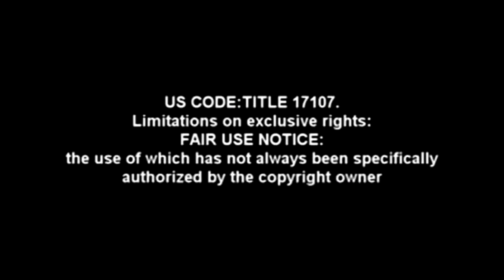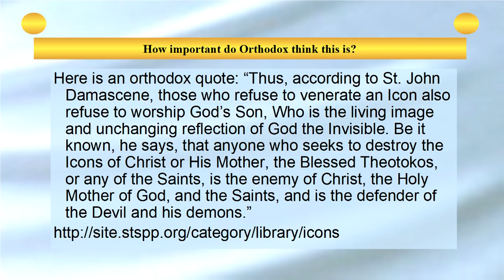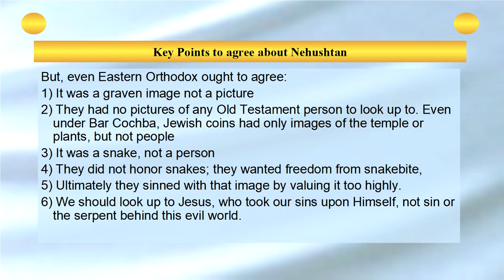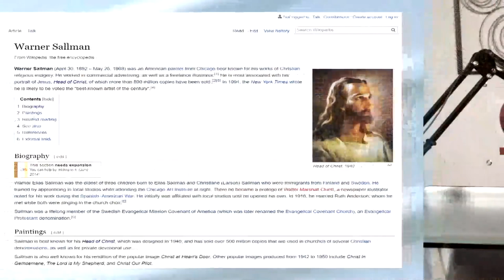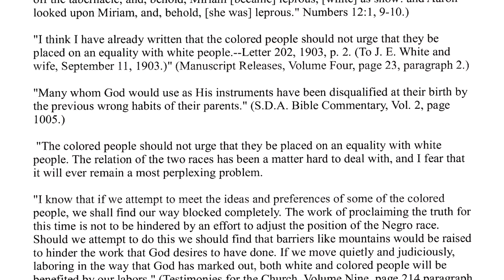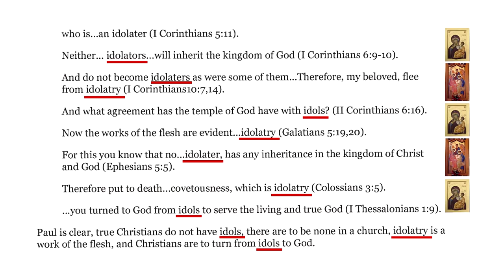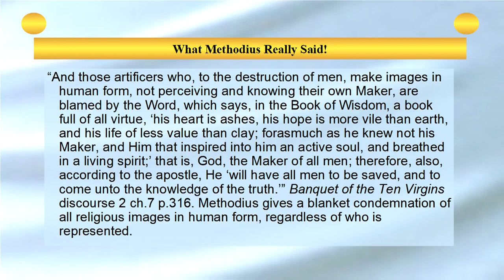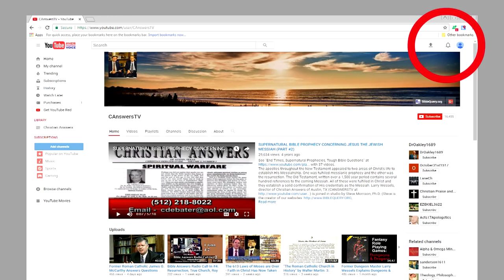Eastern, Russian Greek Orthodoxy Consists of Idol Worshipers Venerating Pagan Icons Images